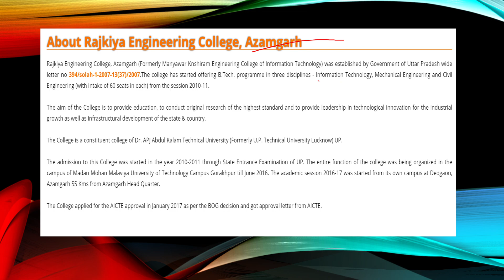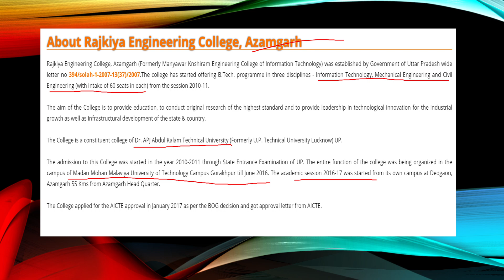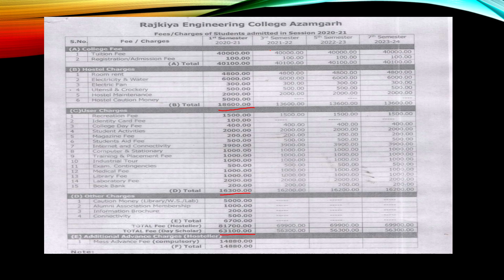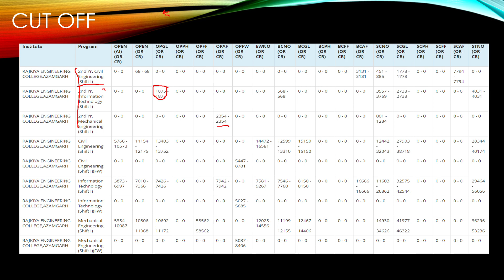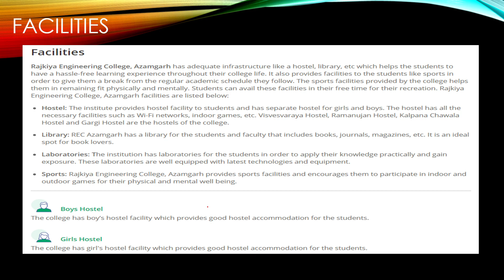RAJKIYA ENGINEERING COLLEGE - [REC], AZAMGARH || College Review || All Details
RAJKIYA ENGINEERING COLLEGE [REC], AZAMGARH
About
This Institute is approved by AICTE.
It is accredited by NAAC and NBA.
It is established in .
Facilities

Library
Cafeteria
Hostel( both girl & boys with capacity of 1500 student  )
Sports Complex
Gym
Convenience Store
Hospital / Medical Facilities
Wi-Fi Campus
Auditorium
Transportation Facilities
Labs

Mention any query at comment section.